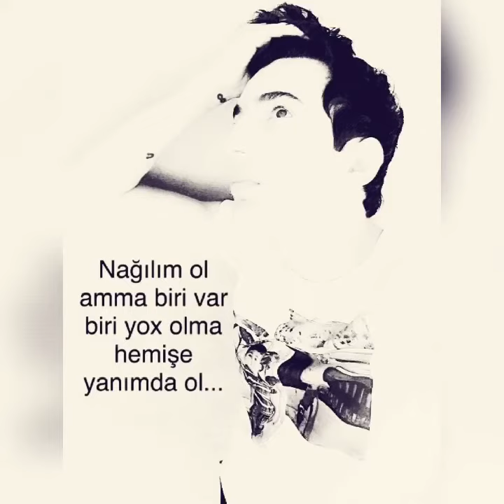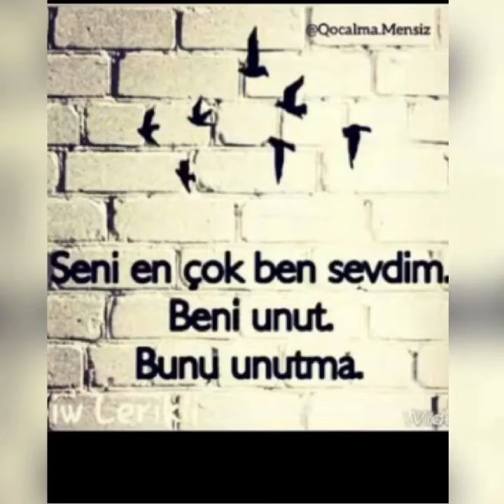Nihad Tehmezli darıxıram her gece sensiz şeir super yeni 2018 yep yeni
Nihad Tehmezli darıxıram her gece sensiz super şeir 2018 yeni yep yeni